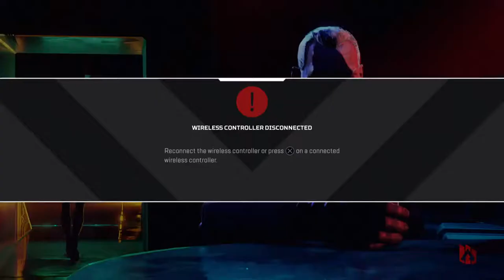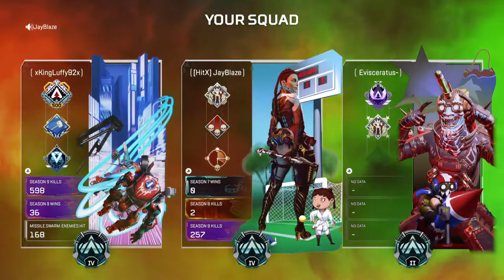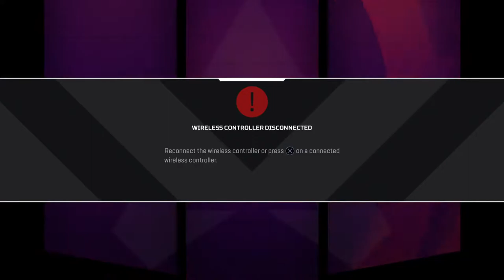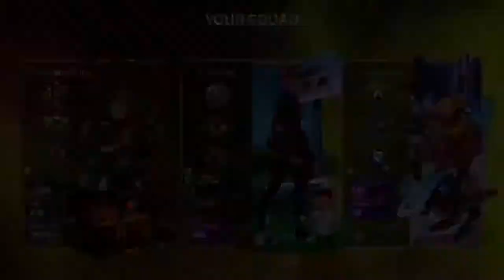Apex lets cry 2gether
Trying to get thru this bullet hell